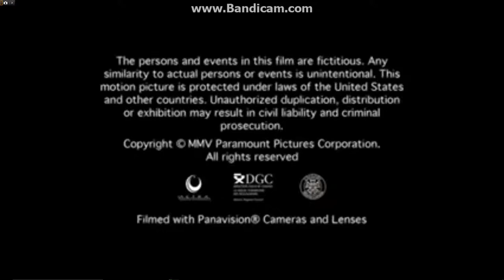Jerry leider company/Chautauqua entertainment/Paramount Television (2005)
Taken of Mayday